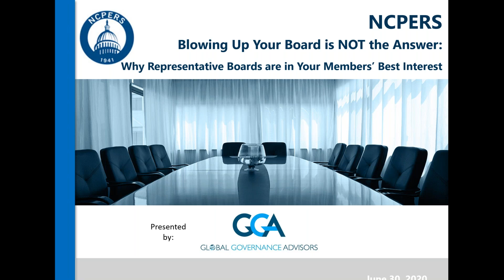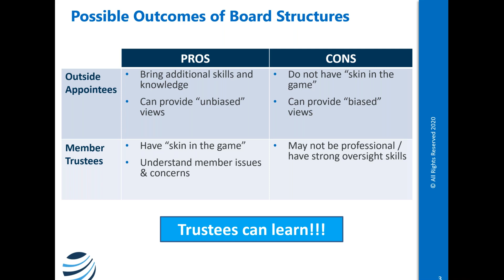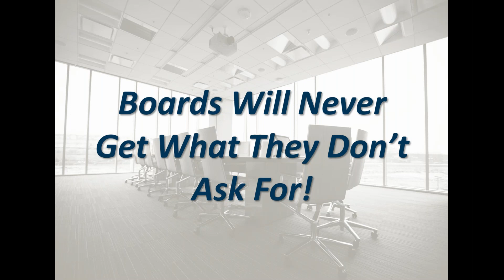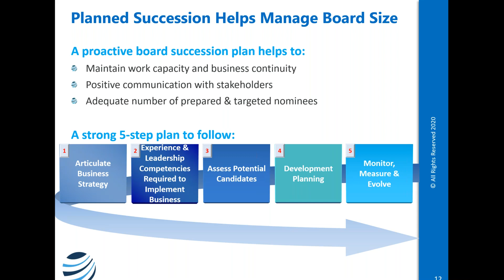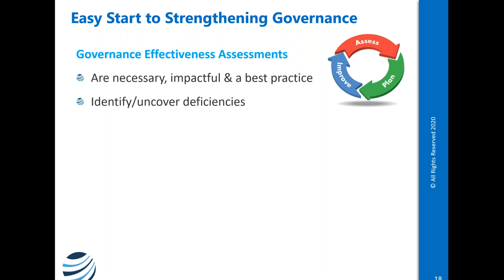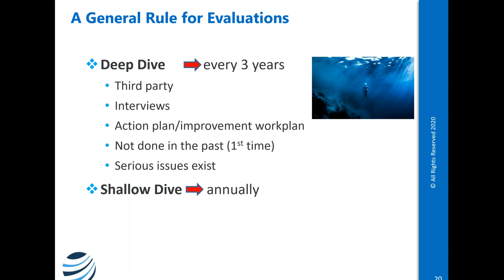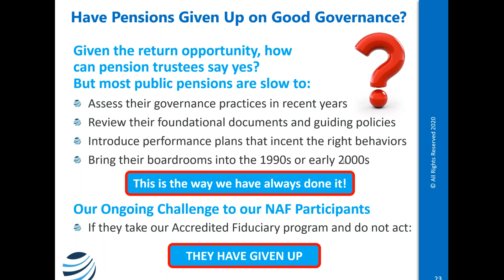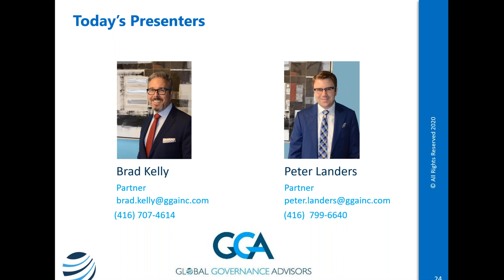Webinar:Blowing Up Your Board is NOT the Answer:Why Representative Boards are in Your Best Interest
On Tuesday, June 30, 2020, NCPERS hosted a webinar with Global Governance Advisors.

Often, uninformed politicians and plan members feel that filling pension boards with “professionals” or “investment experts” is a great way to change the fund performance, but research shows the opposite. Well rounded boards comprised of a strong mix of skills and representation see things in a more holistic way and take into consideration administration, operational and investment issues. This is of extra importance in the current volatile economic environment brought about by the COVID-19 pandemic.